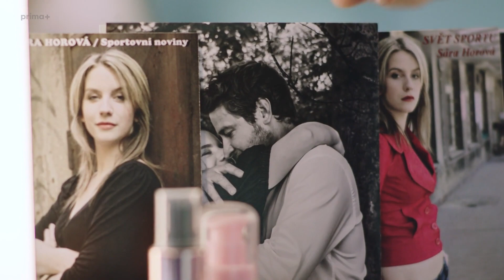Malá velká liga - Anna Fixová o roli Sáry a postelové scéně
Anna Fixová si v seriálu Malá velká liga zahrála postavu Sáry. 🤩 Jaká je její postava? A jak je na tom se sportem? 🤔 Podívejte se na krátkou reportáž. 👇

📌 Seriál Malá velká liga sledujte už nyní na prima+!